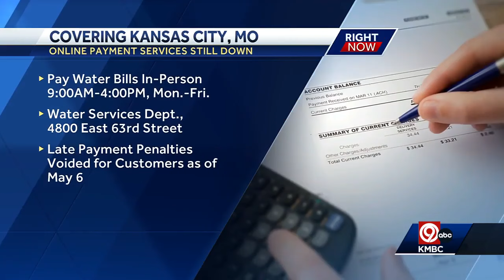Questions, issues remain as progress is made to fully restore KCMO's online systems